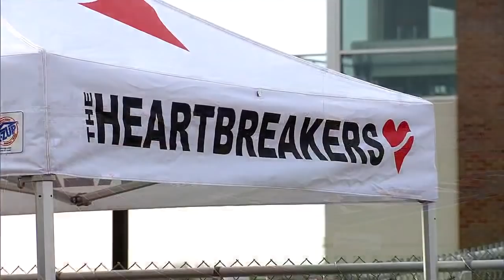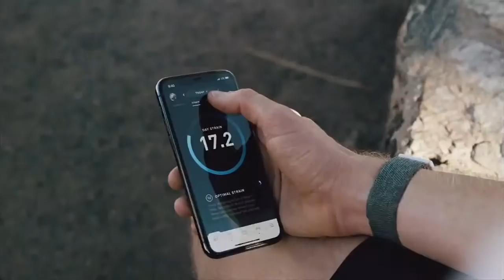Trials of Miles Kansas City Qualifier – Live Track And Field (Main Event)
Watch the Trials of Miles Kansas City Qualifier live on CITIUS MAG.

The Kansas City Qualifier is a track meet happening on May 1 designed for athletes looking to achieve the U.S. Olympic Track and Field Trials and Olympic qualifying marks that will set them up for Tokyo. Tune in!

SATURDAY NIGHT SCHEDULE (All Times CT)
7 p.m. Men's 110m hurdles
7:10 p.m. Women's 100m Hurdles
7:20 p.m. Women's 800m
7:28 p.m. Men's 800m
7:36 p.m. Boys 1 Mile Run
7:46 p.m. Girls 1 Mile Run
7:56 p.m. Men's 1500m Run
8:06 p.m. Women's 1,500m
8:16 p.m. Men's 3,000m Steeplechase OTQ heat
8:30 p.m. Women's 3,000m Steeplechase OTQ heat
8:45 p.m. Men's 5,000m
9:05 p.m. Women's 5,000m
9:26 p.m. Men's 3,000m Steeplechase Olympic heat
9:40 p.m. Women's 3,000m Steeplechase Olympic heat